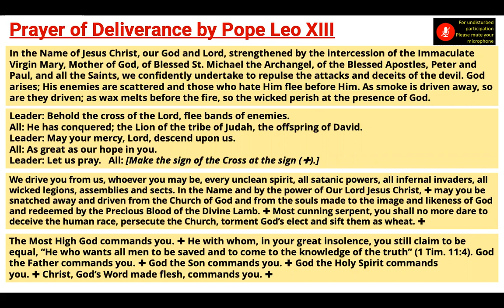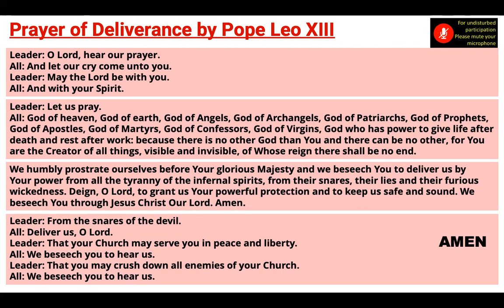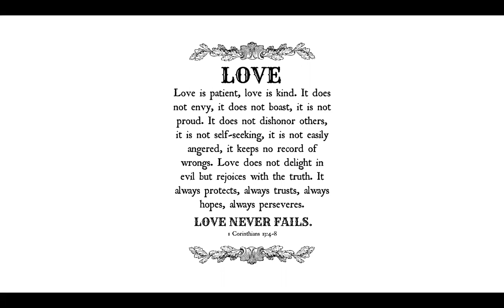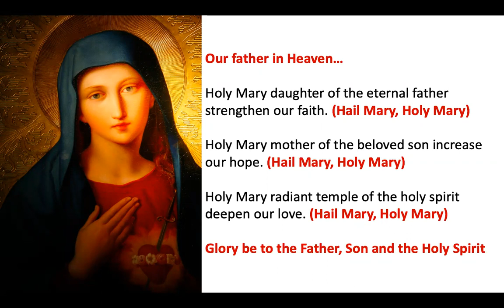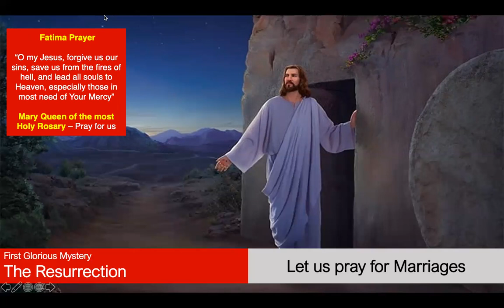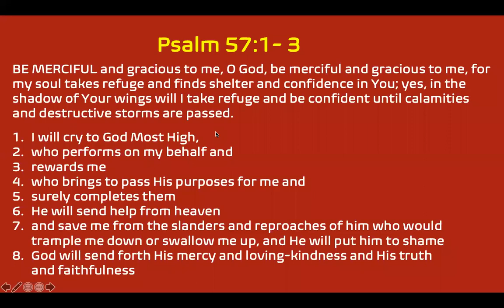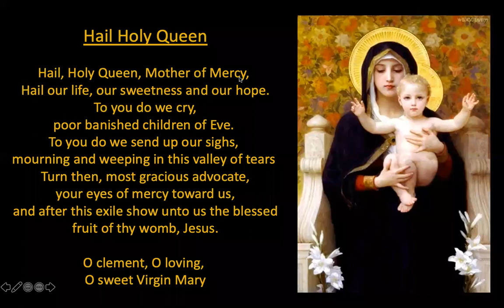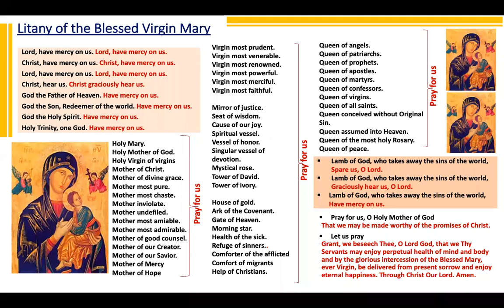Rosary - 30th June 2021 - Praying for the Families